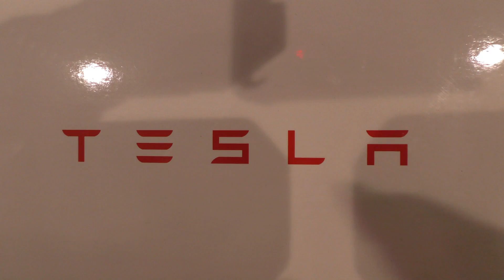The Official Tesla Model X Scale Diecast Model in Pearl White LOOKS like the Real Thing!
Get a Tesla Scale Model and keep on your desk to manifest your Tesla car faster!